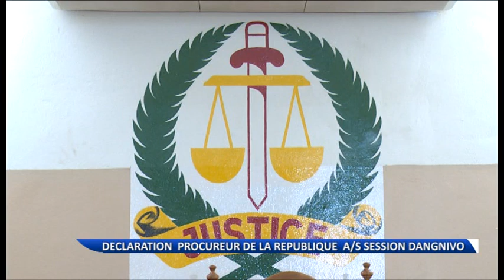Justice : ouverture du procès de l'affaire Dangnivo